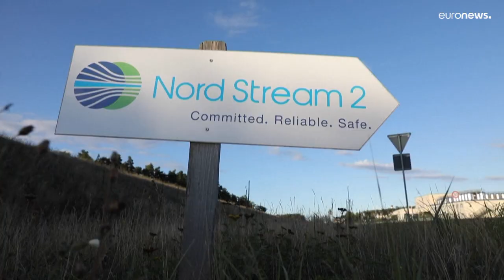Olaf Scholz et Joe Biden affichent leur unité malgré le dossier du gazoduc Nord Stream 2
Le président américain et le chancelier allemand ont vanté leur harmonie lundi à Washington dans la crise autour de l'Ukraine, mais n'ont toujours pas réussi à parler de la même voix sur le très controversé gazoduc Nord Stream 2.